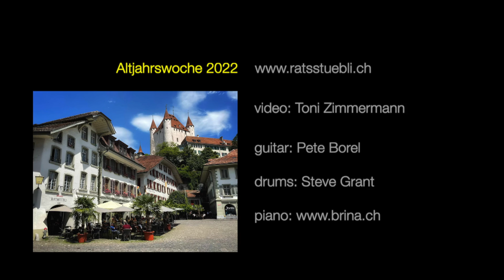BE BOP A LULA - The Nico Brina Trio ( rockin' boogie woogie )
Die legendäre Altjahrswoche im Bistro Bar Ratstübli Thun 2022. One week Boogie Woogie, Blues and Rock'n'Roll

The legendary old year week 2022 at the Bistro Bar Ratsstübli Thun. Eine Woche Boogie Woogie, Blues and Rock'n'Roll

Drums by Steve Grant
Guitar by Pete Borel
Video by Toni Zimmermann

Special thanks to Reto Bürki, the organizer of this special week

DO YOU WANT TO LEARN THE BOOGIE AND BLUES TOO / möchtest du auch Boogie und Blues lernen?